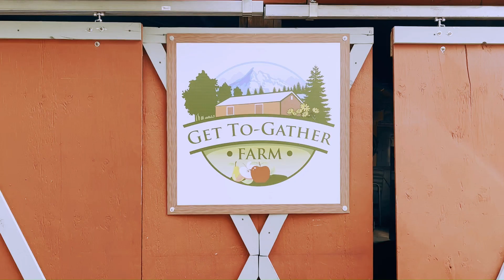40 Years, 40 Stories of Impact #20: Get To-Gather Farms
Welcome to the 20th episode of our "40 Years, 40 Stories of Impact" series. Meet John Spencer, or "Farmer John," from Get To-Gather Farms in Clark County. 🚜

In this candid interview, Farmer John offers an honest employer perspective. He shares his initial concerns about hiring through Trillium Employment Services but also highlights the substantial success of integrating workers with disabilities into his farm, thanks to the essential role of a job coach. 💼

This episode cuts through the fluff to showcase the real-world challenges and achievements that can result from collaboration between employers like Farmer John and organizations like Trillium. Join us as we explore how his journey reflects the practical impact of inclusivity and dedicated job coaching. 🤝

We are a business resource helping Washington companies build an inclusive workforce and partners with businesses to assist with staffing efficiencies. We are not your traditional staffing company that just fills open positions.

Trillium helps businesses recruit, train and advance employees with developmental disabilities. We believe businesses are stronger when they have diverse abilities in their workforce. We offer companies solutions that fill labor gaps, strengthen business, and improve diversity.